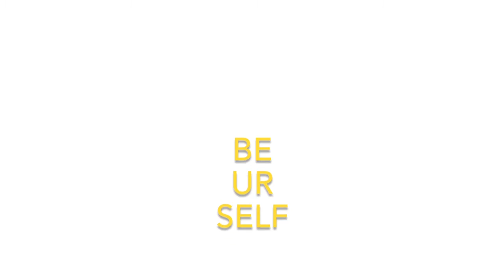NOWYOUSEEUS - Bus Stop (ft. Wenhui Wang)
[ NOWYOUSEEUS ] I am small as I am loud, at home, out and all about. I am a Dancer and my ETA is always... now.
Featuring @trdoco dancer, Wang Wenhui @lovethekisses.

Directed by Ryan Tan / Videography by Aaron Low

TRDO presents an art intervention featuring appearances around places unfamiliar to dance but places we are all familiar with

Follow us as we move out of the usual, out of containment, out into the open... everywhere.
Contemporary is now... and now, you see us.